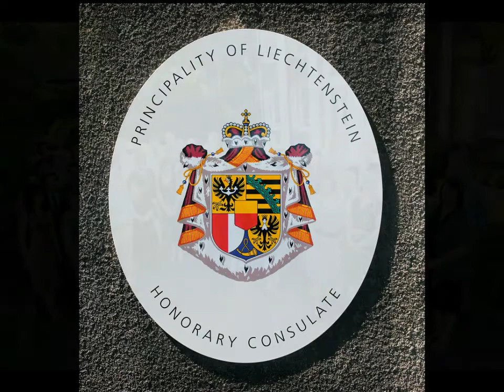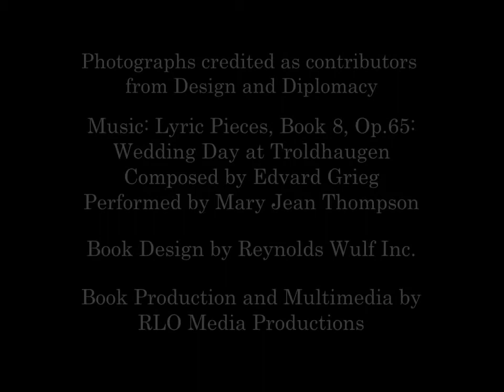Mary Jean Thompson Design & Diplomacy 7.5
Mary Jean Thompson Design and Diplomacy
A Renaissance Life written by Mary Jean Thompson,
Heidi Thompson Ellsworth and James D. Enright II
Photographs credited as published in the book.
Music:  Lyric Pieces, Book 8, Op 65:  Wedding Day at Troldhaugen
Composed by Edvard Grieg
Performed by Gerard Willems
Book Design by Reynolds Wulf Inc.
Book Production and Multimedia by RLO Media Productions